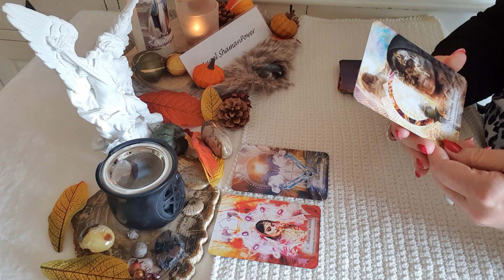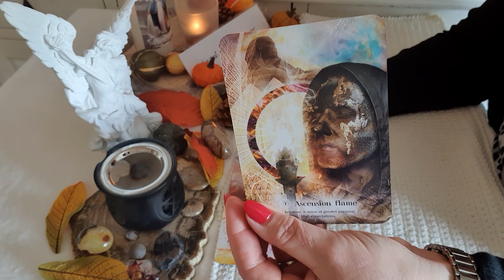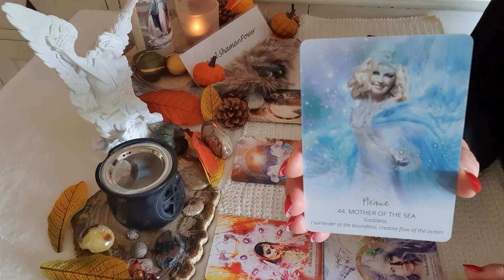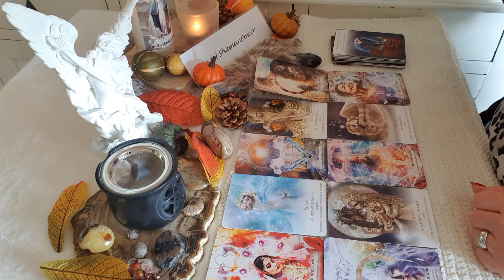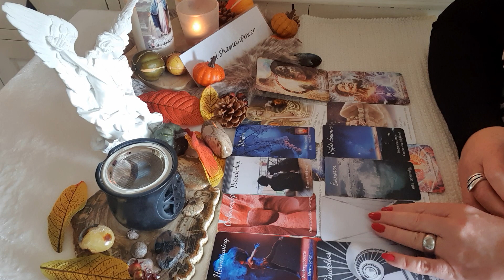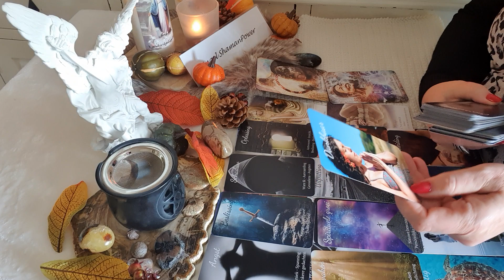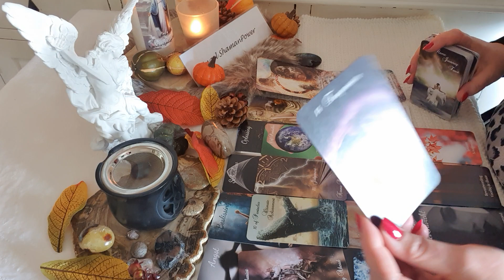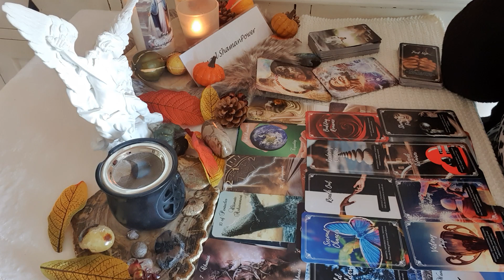De twinflame reis: Karma oplossen - Gevoelens erkennen - Balans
OF

Namasté,
Jacqueline🙏